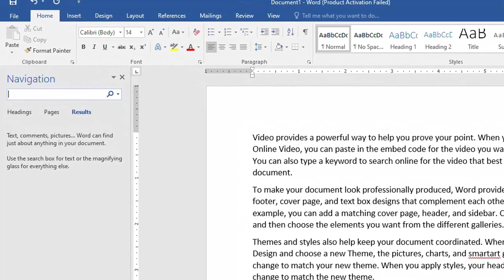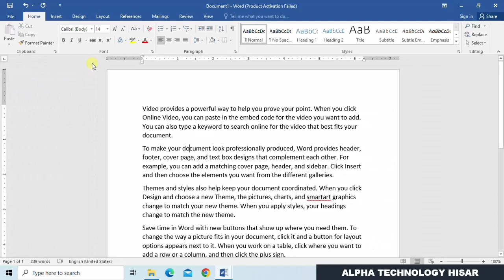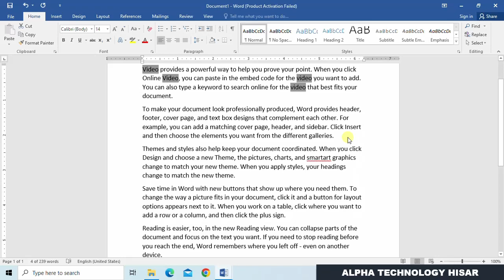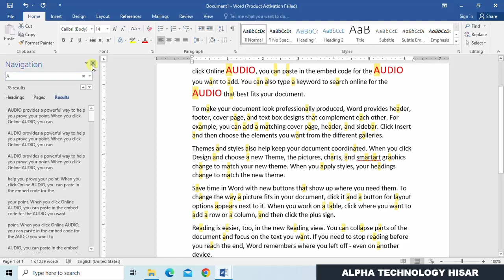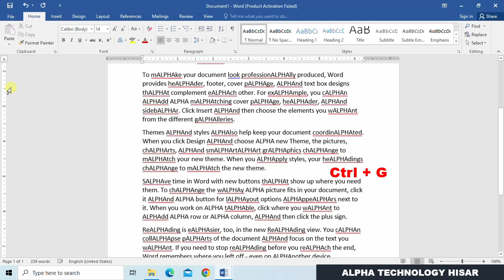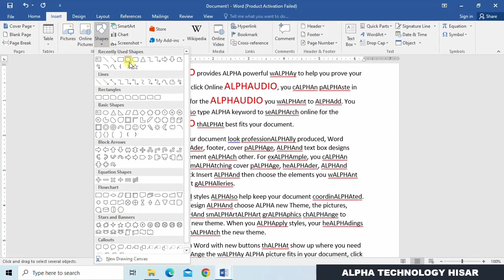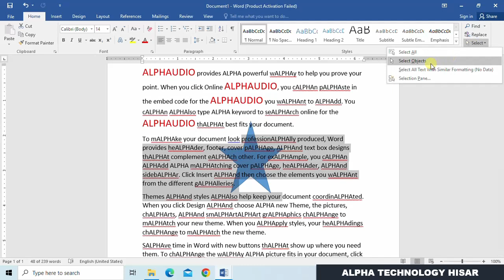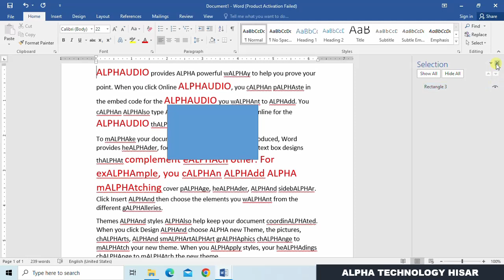Find and Replace Option in Home Tab in Hindi : By Hitesh Wadhwa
542, Rishi Nagar, Near Bus Stand,
Vishavkarma Mandir Road,
Hisar - 125001 (Haryana)